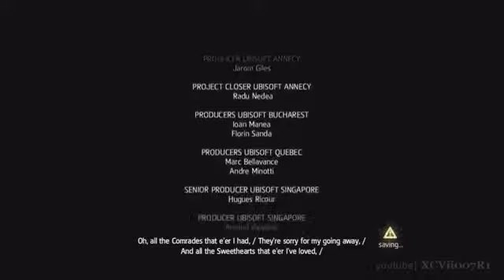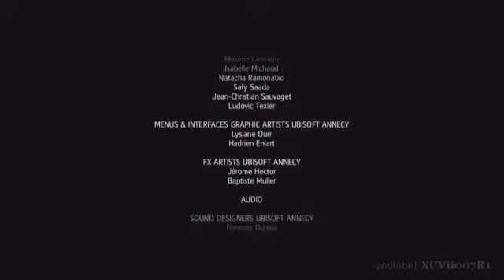ASSASSIN'S CREED 4 BLACK FLAG ¦ STORY ENDING Epilogue The End HD Sequence 13